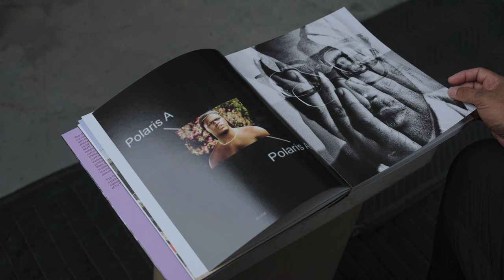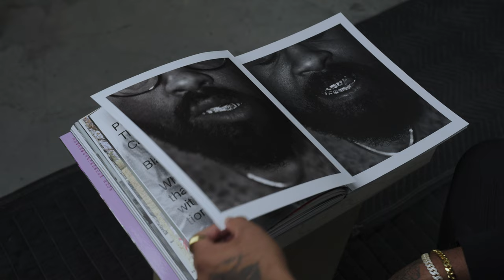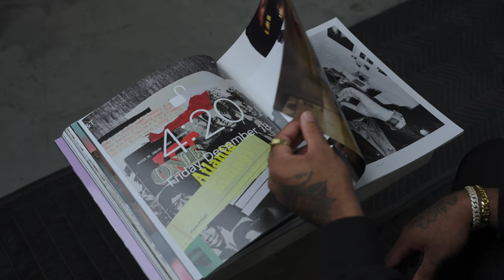2023 Infinity Award: Documentary Practice and Visual Journalism—Zora J Murff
*This video contains depictions of police violence regarding Michael Brown at 0:38–1:01.

The International Center of Photography’s Infinity Awards honor outstanding achievements in photography and visual arts. In 2023, we recognize artists working in photojournalism, contemporary photography, new media, and critical writing, research, and theory. All proceeds from the Infinity Awards directly benefit ICP’s education and exhibition programs, providing critical funding for the entire institution.

Zora J Murff (born in Des Moines, Iowa, 1987) is an artist and educator living in Northwest Arkansas. In 2019, Murff was named an Aperture Portfolio Prize finalist, a PDN 30 honoree, and a Light Work Artist-in Residence; he was one of eight artists chosen for the most recent iteration of the Museum of Modern Art’s New Photography series, Companion Pieces: New Photography 2020. Murff’s books include Corrections (2015); LOST, Omaha (2018); and At No Point In Between (2019). His work was presented at the 2021 Rencontres d’Arles, France, as part of the Louis Roederer Discovery Award and his works are housed in many notable US institutions and collections.

“Zora J Murff. He is Black; therefore, he is.”